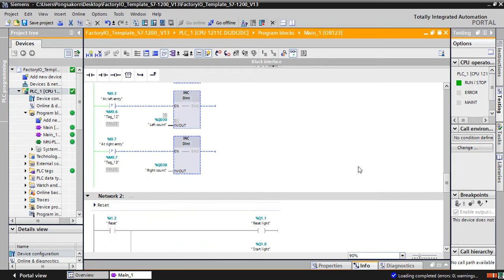Sorting by Weight - Factory I/O linked with TIA13